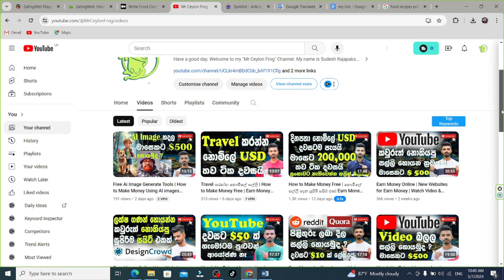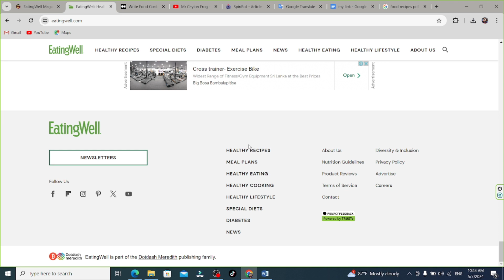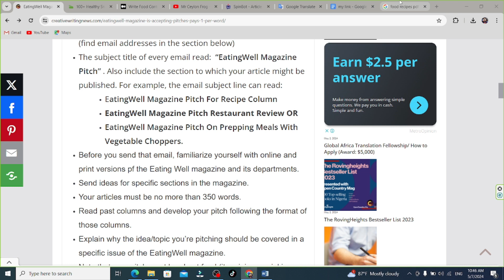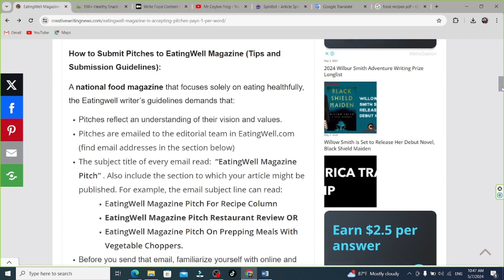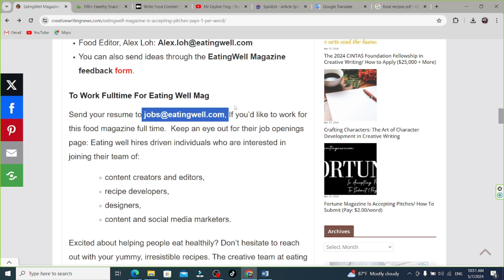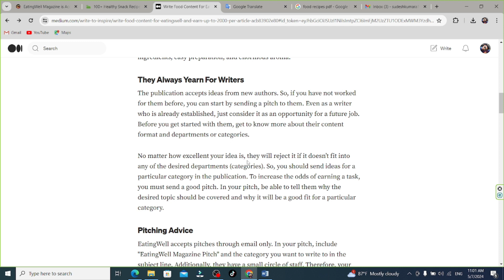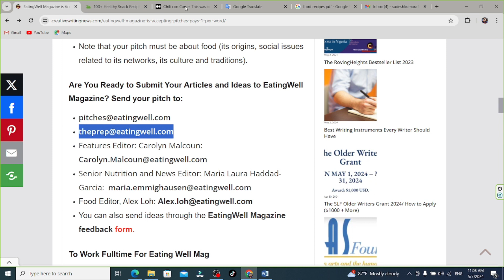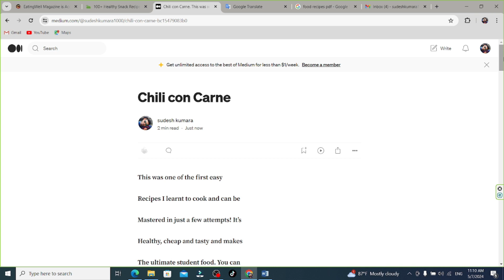Earn Money Through Copy & Paste | Earn $200 Per Day | E Money Sinhala | eatingwell.com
Hello Friends ;
This Video Is About Earn Money Through Copy & Paste | Earn $200 Per Day | E Money Sinhala | eatingwell.com

Video content ;
- Create an account
- Copy Article
- Make Money

Free Ai Image Generate Tools | How to Make Money Using AI images |Earn $100 Per Day With Leonardo AI

How to Make Money Free | නොමිලේ සල්ලි දෙන සුපිරි සයිට් එක| Earn Money Online | go get funding.com

Watch YouTube videos and make money Online | Earn $150 Per Day | Kwork Drop Service | E Money

E Money Sinhala |Make Money Online | Online Part Time Jobs | How To Earn Money Through Legiit.Com

How To Make Make Selling Photos| E Money Sinhala |Make Money Online |Sell Your Photo Online

Copy and Paste Earn Money |How To Earn Money For Sinhala | Online Part Time Jobs | Newchic.com

How to Earning E-Money For Sinhala |Typing job Sinhala | Online job part time | E Money Sinhala 2024

How To Earn Money Freelancing 2024| How To Work Upwork Sinhala |Earn Money Sinhala |Upwork Job

Content Writing Job | E money Sinhala 2024 | How To Make Money Online | Best 5 Website | Typing Job

If You Link My Channel